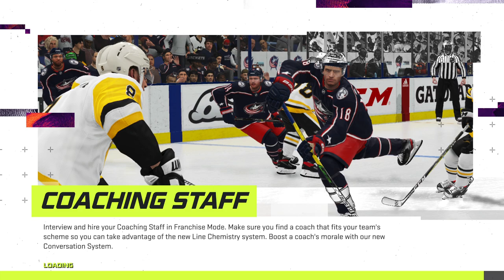NHL 21 PS5 - Carolina Hurricanes vs Philadelphia Flyers ECQF Game 2